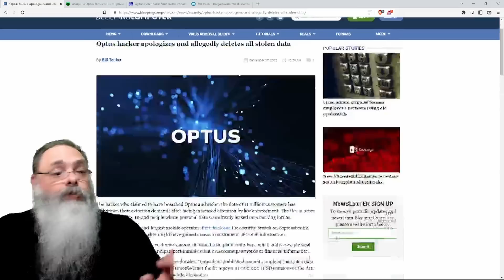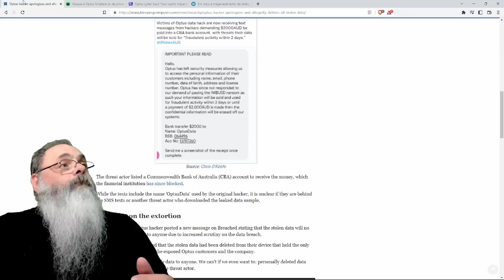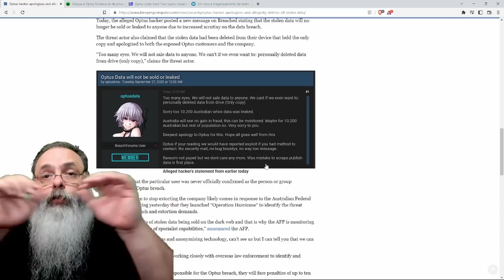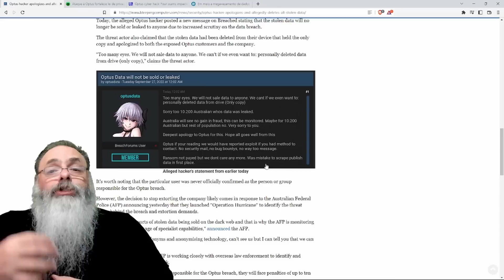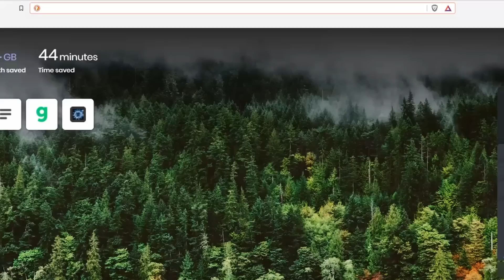Segunda MAIOR OPERADORA da AUSTRÁLIA vaza DADOS de 10 MILHÕES de PESSOAS e CAUSA inúmeras FRAUDES